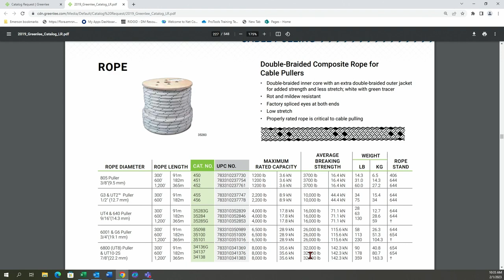How to choose & maintain pulling rope for Greenlee cable pullers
Video explaining how to choose & maintain the correct pulling rope for Greenlee cable pullers.